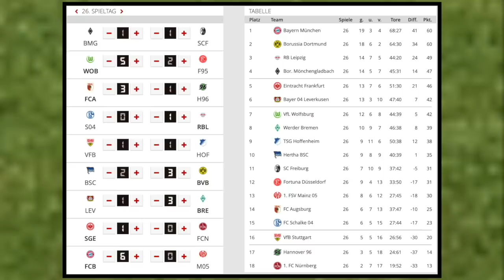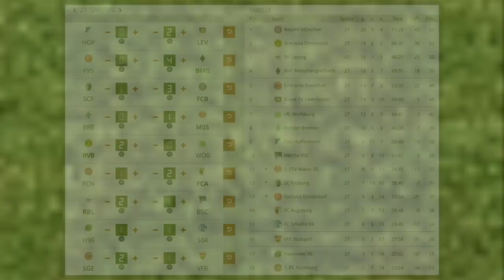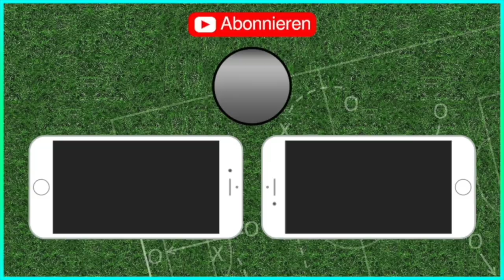27.Spieltag - Konferenz + Alle Highlights und Tore - Bundesliga Prognose I FIFA 19 Deutsch (HD)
TSG 1899 Hoffenheim vs Bayer Leverkusen 27:34
Borussia Dortmund - VfL Wolfsburg               30:58
SV Werder Bremen - 1. FSV Mainz 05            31:34
SC Freiburg - FC Bayern München                  32:09
Fortuna Düsseldorf - Borussia M´Gladbach  33:15
1.FC Nürnberg - FC Augsburg                         34:17
RB Leipzig - Hertha BSC                                  35:10
Hannover 96 - FC Schalke 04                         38:43
SG Eintracht Frankfurt - VfB Stuttgart          42:07

Meine CPU-Einstellungen: In dieser Reihenfolge:
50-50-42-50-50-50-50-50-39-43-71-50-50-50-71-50